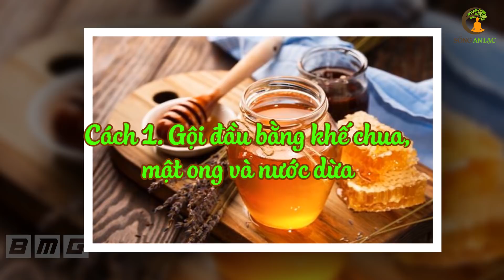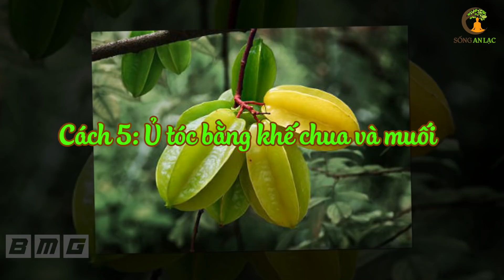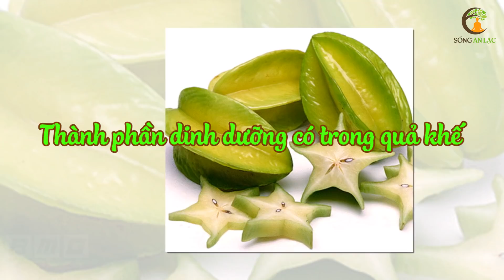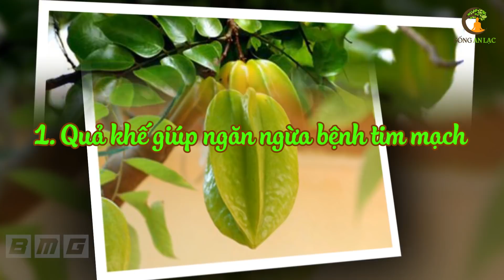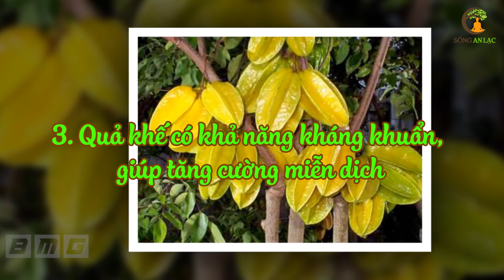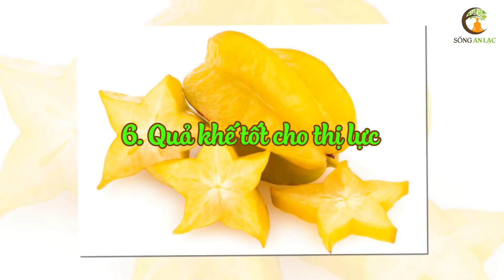Trẻ Ra 10 Tuổi, Tóc Đen Trở Lại Chỉ Bằng 3 Quả Khế Ai Gặp Lại Cũng Phải Ngỡ Ngàng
Trẻ Ra 10 Tuổi, Tóc Đen Trở Lại Chỉ Bằng 3 Quả Khế Ai Gặp Lại Cũng Phải Ngỡ Ngàng. Sống An Lạc xin trở lại với các bạn với một mẹo nhỏ cực hay từ 1 quả khế. Khế là một loại quả cực kỳ rẻ tiền bạn có thể kiếm rất dễ dàng ở đâu cũng có, nhưng bạn có biết rằng nó có công dụng thần kỳ trong việc làm cho tóc bạn đen nhanh trở lại. Bạn sẽ trẻ ra 10 tuổi và tóc đen trở lại nhờ dùng 3 quả khế mà thôi. hãy cùng theo dõi video rất thú vị ngày hôm nay dùng 3 quả khế theo cách này và bạn sẽ có bộ tóc đen nhánh và tưởng chừng như trẻ ra đến 10 tuổi.

# Danh sách video nhiều Hay Nhất nhất SAL:
1. 3 Thần Dược Nên Uống Buổi Sáng, 4 Độc Dược Dù Ngon Mấy Cũng Vứt Bỏ Cấm Uống
2. Nằm Ngủ Nghiêng Bên Phải 7 Tác Hại Kinh Khủng Này Sẽ Xảy Ra Trong Cơ Thể Bạn
3. 6 Cách Phục Hồi Lục Phủ Ngũ Tạng Trong 1 Ngày, Cơ Thể Trẻ Ra 10 Tuổi, Ai Biết Sớm Sẽ Sống Thọ
4. 60 Tuổi Vẫn Trẻ Đẹp Như Hoa Nhờ Ăn 6 Thứ Này Khỏi Cần Đi Làm Đẹp
5. 7 Món Ăn Sáng RẤT ĐỘC Già Hay Trẻ Cũng Tuyệt Đối Không Ăn, Ăn Vào Rất Hại Sức Khỏe
6. Uống MẬT ONG theo cách này bổ hơn 100 lần NHÂN SÂM rất tốt cho sức khỏe - Sống Khỏe
7. Giáo Sư Cảnh Báo Sai Lầm Ăn Rau Mùi Khiến Bạn Gần Nghĩa Địa Hơn Bao Giờ Hết
8. Đừng Tốn Tiền Tỷ Mua Thuốc Bổ, Ăn 4 Thứ Này Cả Đời Sống Khỏe Mạnh
9. Càng Già Sống Càng Khỏe Nếu Biết Tận Dụng 3 Giờ Vàng Này Mỗi Ngày
10. Uống Nước Thế Này Loại Bỏ Mọi Bệnh Tật, Bổ Gấp 100 Lần Nhân Sâm, Cực Tốt Cho Sức Khỏe